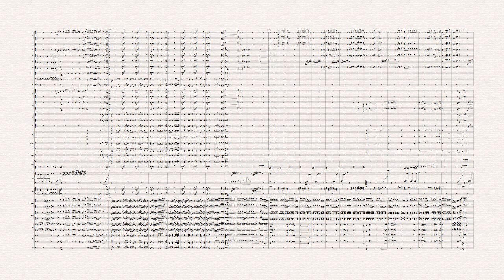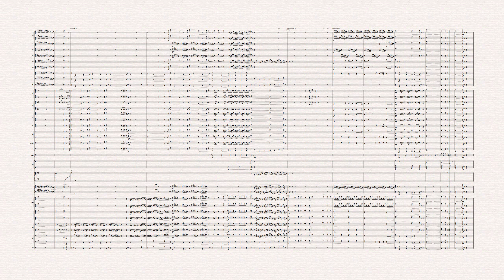STAR WARS - Main Title : John Williams ( NOTE PERFORMER 3 & Sibelius8 )